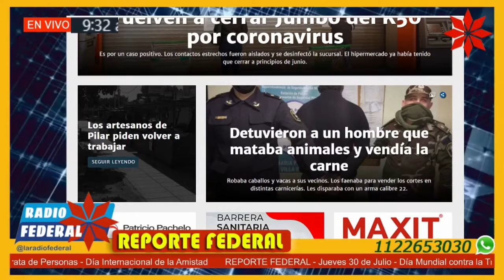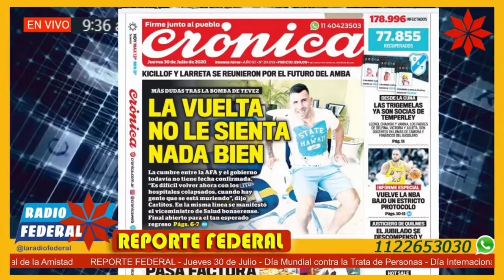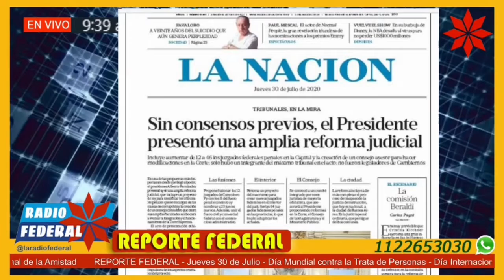Reporte Federal 30/07/20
Reporte Federal – Jueves 30 de Julio 2020